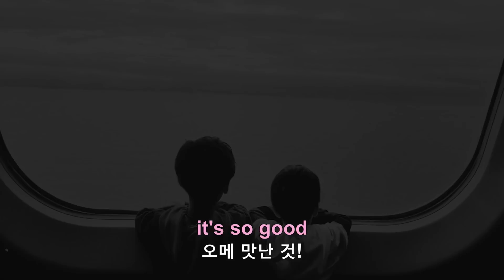[TheWinnerofthe2021KoreanFoodVideoContest]장모님 모시고 한국음식을 개발해버린 캐나다 아내The Best KimchiFriedRice Kimbap!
For my video today I will be cooking kimchi fried rice rolled to make kimbap. In the middle of the kimbap I put a piece of mozzarella cheese and a thick juicy piece of Pork Belly. As an added bonus my mom is in the video with me today and I will be teaching her some Korean words. The words I am teaching her is what we are using in the recipe. Fun and easy words like kimchi and gochujang. Hope you enjoy the video!!

캐스가 장모님과 한국음식 영상을 찍었네요, 김치 볶음밥에 삼겹살 치즈를 넣고 김밥을 말아버린 캐나다 엄마들입니다. 저도 먹어본 적 없는 메뉴인것 같아요. 한국음식 장인이 되는 걸까요. 메뉴를 개발해 버렸네요 ㅎ 집에 있었으면 제가 먹방을 찍는 건데 ㅎㅎㅎ 이번 영상은 외국인을 대상으로 한식진흥원에서 주최하는 제 2회 한식영상 공모전 출품작이라고 합니다. 많은 응원부탁드려요!

저희 채널은
한국아빠 빌리 캐나다엄마 캐스, 상냥한 첫째 에반, 귀염둥이 라이언, 멍멍이 밸라, 캐나다에 살고 있는 국제가족의 일상을 담고 있습니다.

MAILING ADDRESS 우편주소:
DORIANN KES LEE
LEDUC PO MAIN , AB
T9E6M8

equipment :
Sony ZV-1
Comica v30 lite shotgun mic
Boya M1 lavalier mic